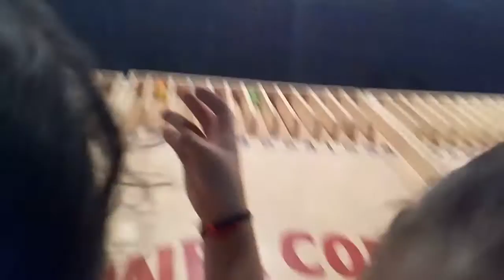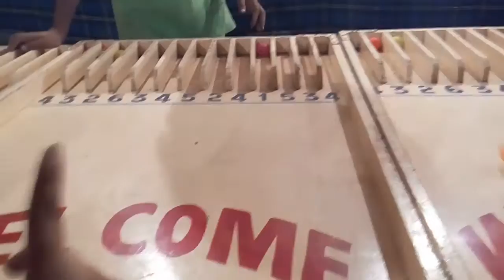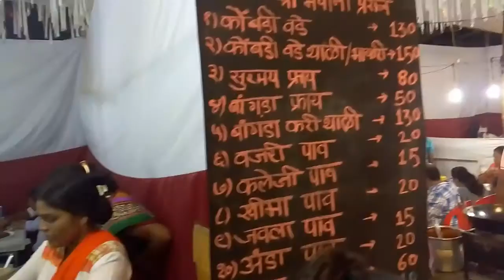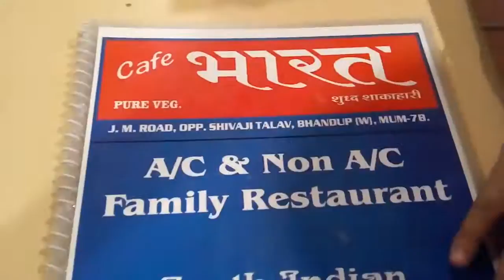Vlog 6# / kokan mohotsav / Thug life man / HoT ice cream/ 😂 full of fun!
hi friends this is not educational or technical video...

link of songs which i like -

must watch 2nd one  -

just a fun enjoy it..